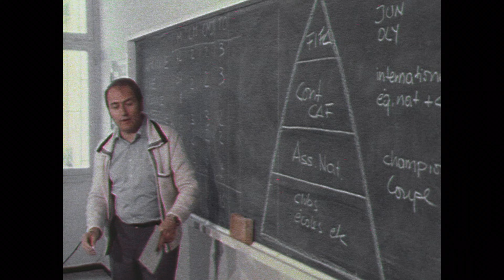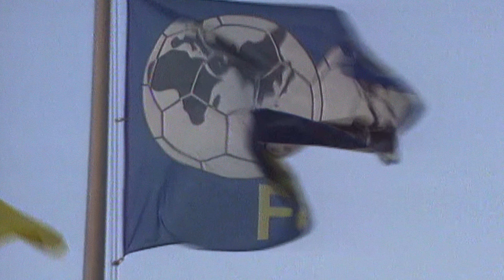Esquemas da FIFA (Temporada 1) | Trailer em Português | Netflix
Nesta envolvente série documental, uma investigação revela a história de glória e corrupção da FIFA.

Durante décadas, a FIFA promoveu a união do mundo através do futebol. Mas nos seus bastidores, esquemas corruptos corriam solto. Esta série documental analisa o legado da organização e explora a ostentação, as disputas por poder e a política por trás da realização de Copas do Mundo.

Esquemas da FIFA
Trailer em Português (Temporada 1)
Netflix

Documentários, Séries documentais, Documentários socioculturais, Séries dos EUA, Escandalosos, Instigante, Conspiracy Theory, Investigativos, Fraude, Sociocultural

A14 Não recomendado para menores de 14 anosatos criminosos